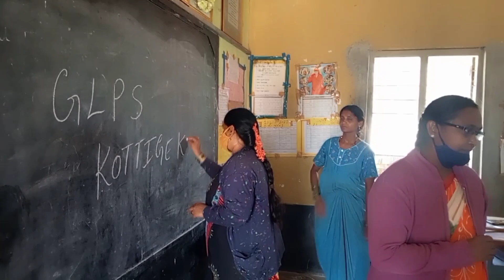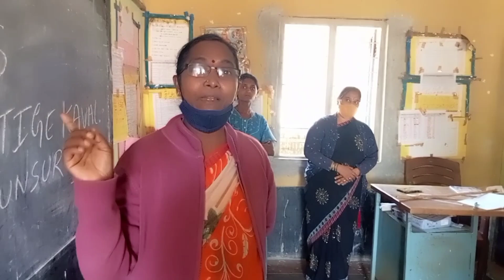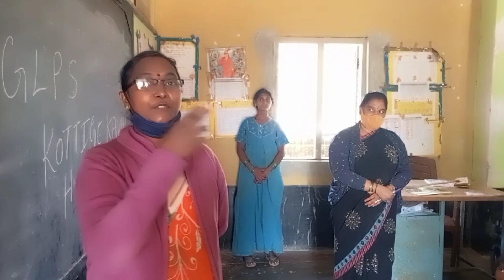Kottegekawal school need sponsor@Lharden77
The school  and is 50 mtrs away from Pakshi Rajpura left side towards Kerala kotte road High way and I have never seen such poor village n people in Karnataka state but when u saw them I felt sad n wonder how they left so backward... however i m uploading this video to find Sponsor for school..thank u all and I m looking forward to extend my social service as long as u al r together with me ... together we can change the World n make all happier n bring joys @Lharden77